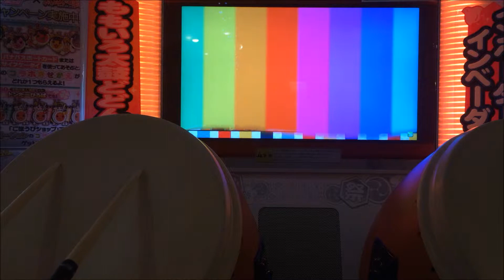【太鼓の達人 モモイロ】 ミュージック・リボルバー(裏)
連奏し続けていたら、可４にまで上ったので驚きでした。
とても嬉しかったです！